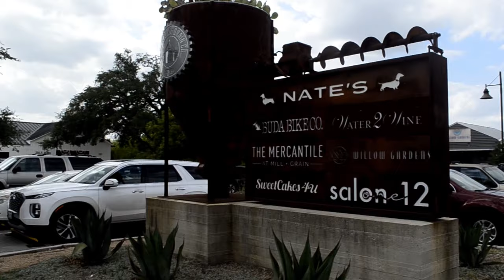Touring downtown Buda, Texas (live music)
Buda is just south of Austin, Texas. It's a cool little town with a strip of bars and stores and restaurants and other things that you might find interesting. I found some Tex-Mex food at Ester's and played a gig at The Cigar Vault (TCV). After playing at CigarVault I found some music at Willie's Joint, it's a popular place for music that I'd been meaning to check out.